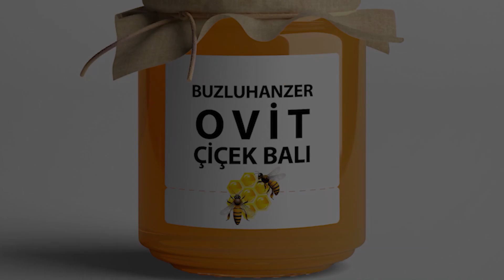Bal Kavanozu Tasarımı (Mockup)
Merhabalar
Bu ve benzeri reklam videosu hazırlatmak istiyorsanız hemen mail adresimizden bize ulaşarak sipariş verebilirsiniz.

2017 yılından itibaren çeşitli platformlarda hizmet veriyorum ve her geçen gün kendimi biraz daha geliştiriyorum. Video reklamları alanında da hem instagramda hemde Bionlukta sayısız proje tamamladım.

Bildiğiniz gibi video reklamları markanızı yansıtan en önemli görsel ve işitsel araçtır.
Video tasarım ne kadar dikkat çekici ve yaratıcı olursa, bilinirliğiniz, marka değeriniz ve reklam dönüşleriniz bir hayli artacaktır.
Sipariş vermeden önce mesaj atarak detaylar hakkında beni bilgilendirirseniz projenize göre bir yön haritası oluşturarak adım adım ilerleyebiliriz.
Amacım kısa zamanda en doğru hizmeti almanızdır. Bundan dolayı proje öncesinde her şeyi bana bildirmeniz gerekiyor. Aksi taktirde proje sırasına ve sonrasında ekleme veya çıkarmalar için +10 TL ücret talep edilecektir.

Tüm Video Reklamlarınızda Profesyonel Çözüm

1- İnstagram Post Videosu
2- İnstagram Story Videosu
3- Youtube İntro Videosu
5- İşletme Tanıtım Videosu
6- Ürün tanıtım videosu
7- İnternet sitesi tanıtım videosu